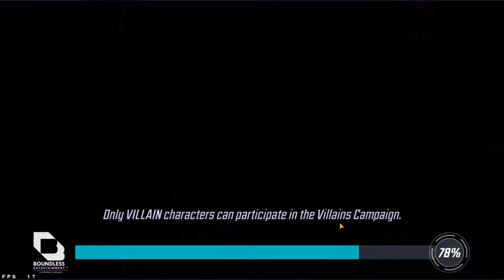MSF. Arena. Infinity Watch+Doom (632k) vs Infinity Watch (678k)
No ingame sound, VA music.
Arena footage.
Feels like 8W w Doom is the most stable strat to deal with full 8W squad. Pay attention to put Doom`s disrupt on Phyla (to prevent applying on herself deathproof) and Gamora (to prevent applying on herself +atk). Also use MD`s special on Gamora. Killing order - Phyla-Nebula-Wallet/MD-Gamora.